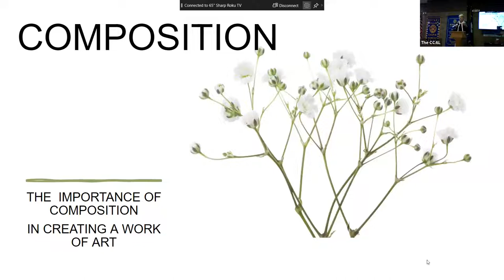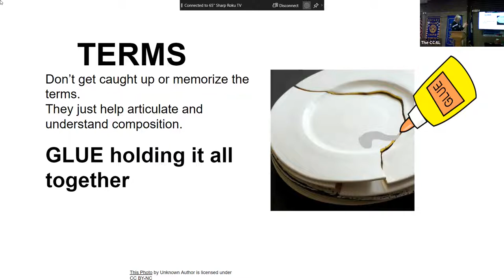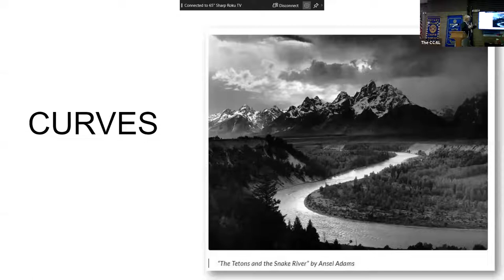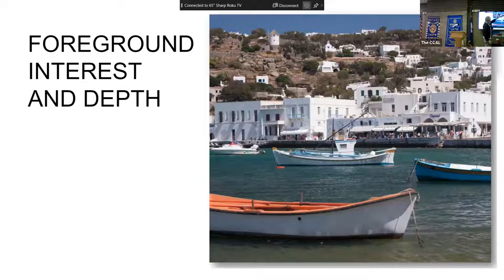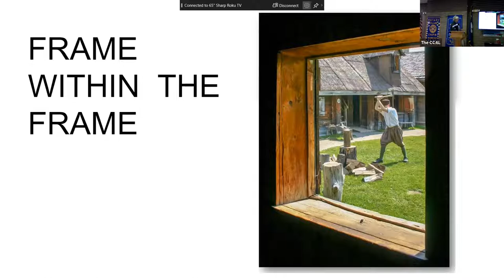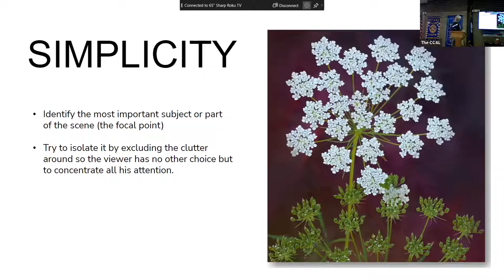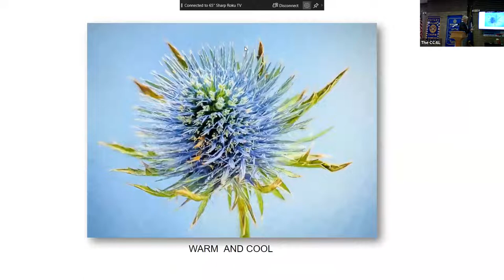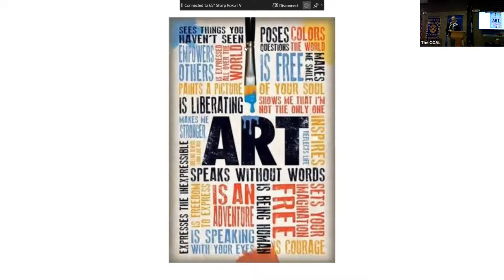Crooked Creek Art League - October 2021 Monthly Meeting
Our presenter for the Oct 18, 2021 meeting was Sandy Dimke, from Beaufort, South Carolina. Her presentation was:

The ELEMENTS of COMPOSITION

The presentation was geared to both the fine artist and the photographer.

Sandy is a photographer and an artist. When she creates a photo, from conception to execution to post processing, she is doing just that … “creating” her work of art, not merely documenting a scene.

Sandy truly believes that Composition is a key aspect of a good work of art. It’s a big part of what makes a piece eye-catching and dynamic or calm and soothing. A good composition has just enough detail and good balance and it shapes the viewer’s experience of the artwork.

Sandy’s presentation was focused on the elements (or guidelines) that should be considered, to draw the viewer’s eye to the most interesting or significant area as you create your artwork.

The presentation was filled with concrete examples and ideas to inspire your next creation.

Door prize winners were:
Daryl Hartman
Tommy Thompson
Lainie McWilliams
Anna Kay Singley
Adelia Ruth
Julie Larkin

24 Members and two guests were in attendance in person at the park and another 25 were in attendance via Zoom. A great turnout for our first hybrid in-person and Zoom meeting of the season!

Attendance at this meeting counts toward Member in Good Standing (MIGS) for entry into the Annual Juried Show. MIGS = Members in Good Standing = Members who have attended at least 3 meetings in order to be eligible for the next juried show. Eligible meetings occur in Apr, May, Sept, Oct, Nov, Dec, Jan and Feb.